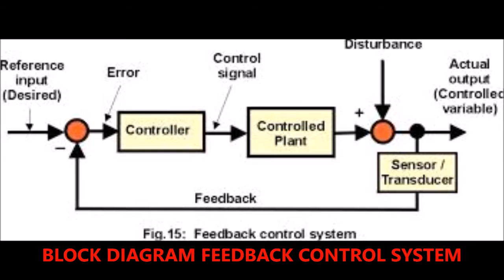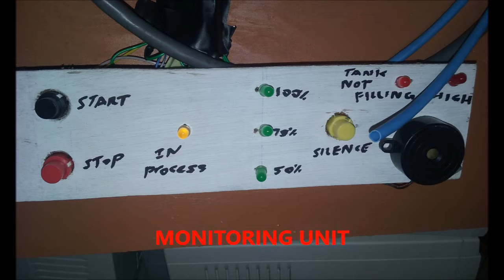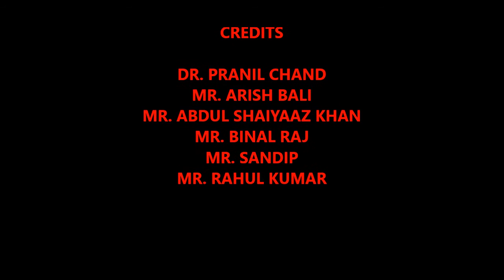Water Tank Monitoring System - A PLC Based Project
Control System Engineering: Mini Project